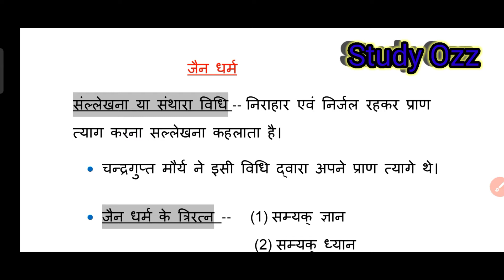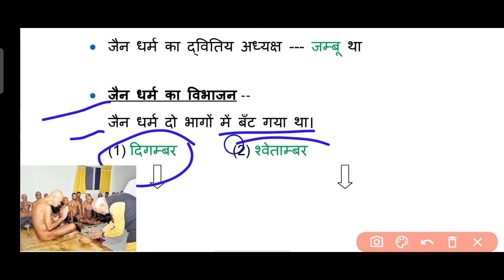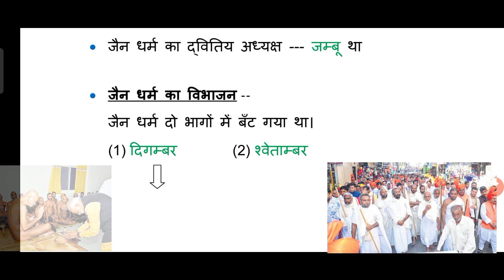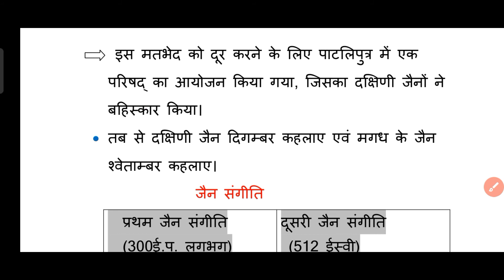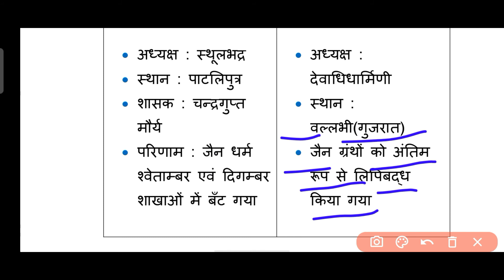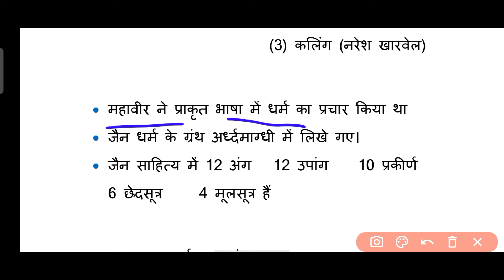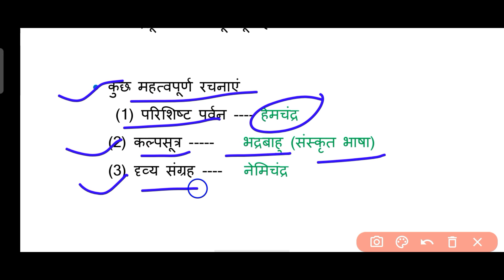जैन धर्म का इतिहास| Jain Dharm| Indian History| for cgl+chsl+ctet all exams jaindharm Study Ozz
Hello Friends, This Video For All Competitive  Exams And Others✍️✍️✍️✍️

Please Watch It fully🤓🤓

Mahaveer Swami
UP SI
UPSSSC PET
State Exam